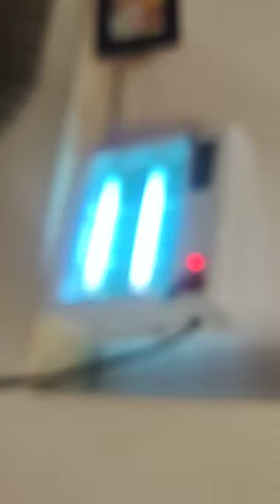best insect killer machine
Ajanta flying insect killer machine is used in hotels, hospitals. The insect killer machine comes with a service warranty of 1 year in jaipur. We are manufacturers of mosquito killer machines and can give you best of service and price.

This machine uses high-quality ultraviolet tubes to attract insects which are then, killed by the high voltage current which runs through electrified metal grids which is in between the two uv tubes.

AC 220V-240V 50Hz | 40 watts.

Highly Effective insect killer machine for flies and all flying insects.

For Best usage: Keep the bug zapper on ground or can hang to the wall.

Ajanta electric fly killer machine comes with 1 year standard warranty.

It is the best fly catcher machine as it kills the insects and flies without any sprays, poision or pesticides. There is no side effects to humans of using the fly catcher machine.

The electric mosquito killer machine is suitable to be used in hospitals, hotels, restaurants, dairies, homes and offices.

Ajanta fly killer light is safe for using at home or in office. The outer mesh prevents humans to touch the inner grid which has current.

Easy to clean and maintain - ajanta insect killer machine is very easy to maintain by just brushing out the insects from the electric grid with the help of a brush, which in turn gets collected in the collection tray. Now just pull the collection tray out and can throw the insects.

It is the best fly killer machine for home and the best fly kill machine for hospitals, restaurants and other commercial use as it is made up of metal sheet and gone through seven process powder coating which gives the insect killer it's long and durable life.